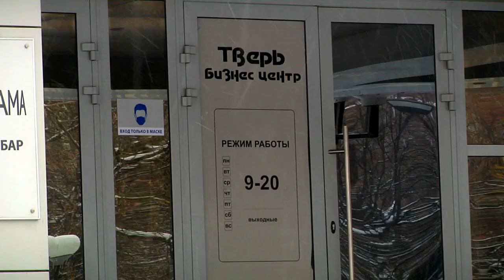С 1 по 4 декабря в Твери пройдёт кинофестиваль «Русское сердце»